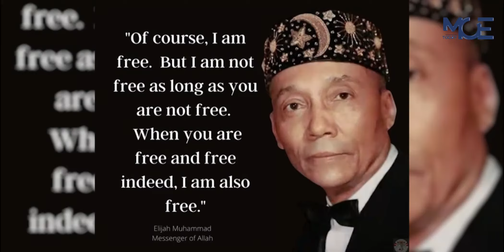Religious Discrimination is a crime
Tune in to this powerful discussion with Sajdah Wendy Muhammad.